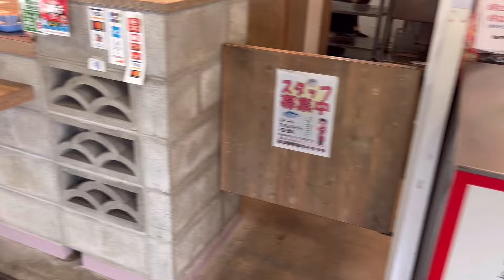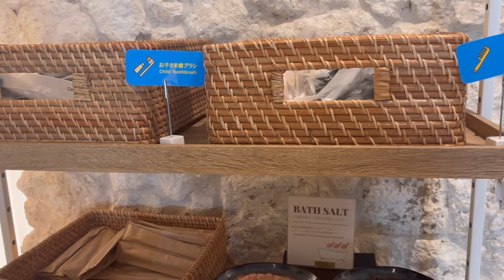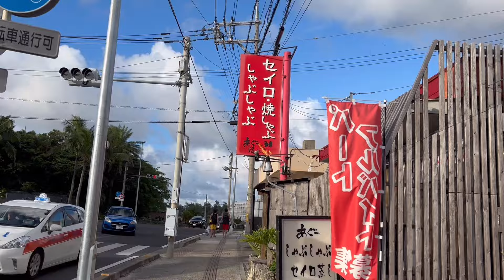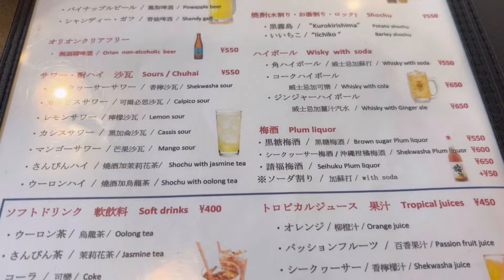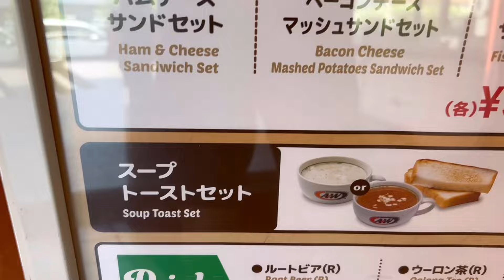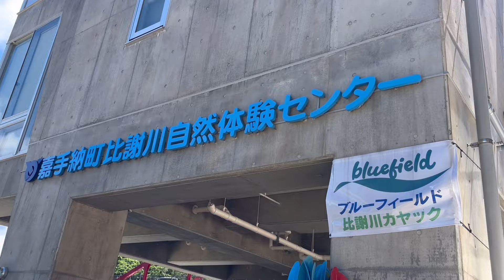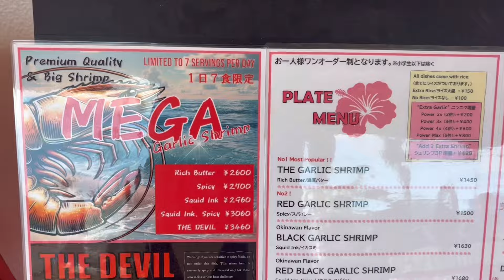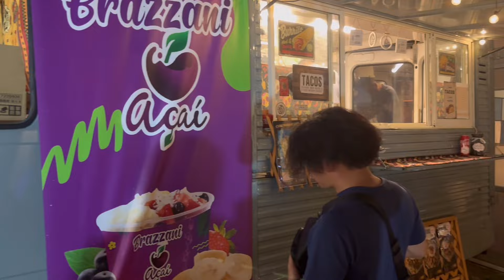沖縄 ホシノリゾートで3泊4日の旅 アグー豚のしゃぶしゃぶ ガーリックシュリンプなど ①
アラフィフおやじが夏休みに沖縄のホシノリゾートに泊まる3泊4日の旅です
アグー豚やガーリックシュリンプなどを食べカヤックで遊んだりした動画です